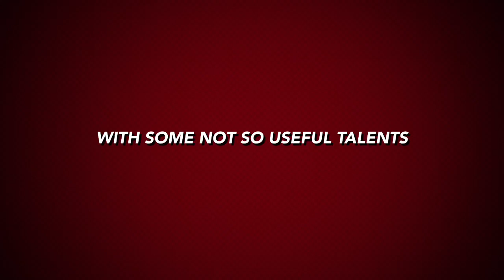PIP SQUEAK Trailer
PIP SQUEAK